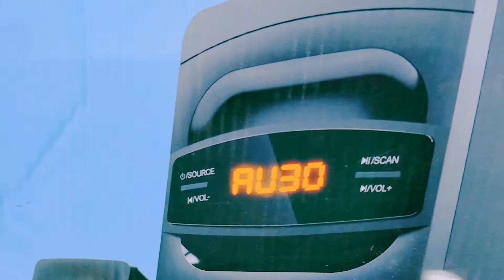Gaming Home Theatre || Review and Unboxing || India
Gaming Home Theatre